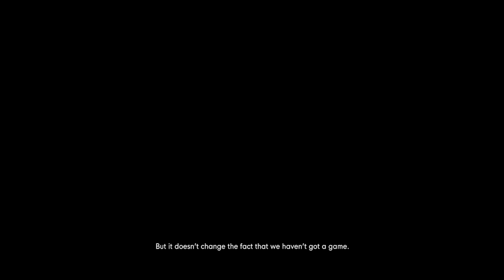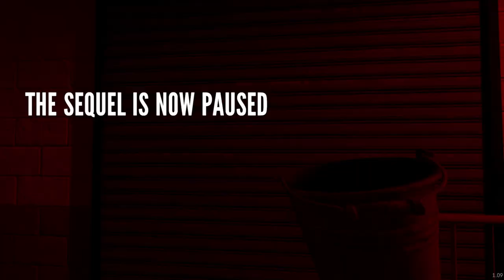Everything is a Bucket \\ The Stanley Parable UD \\ 09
The more we study this bucket the more we learn about the world around us. How much knowledge must we gain before we realize its too much!